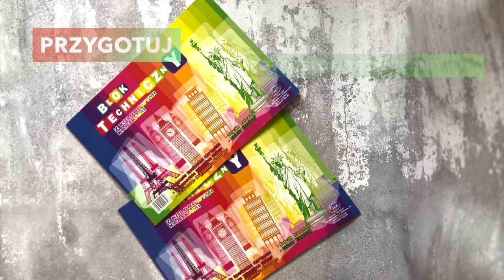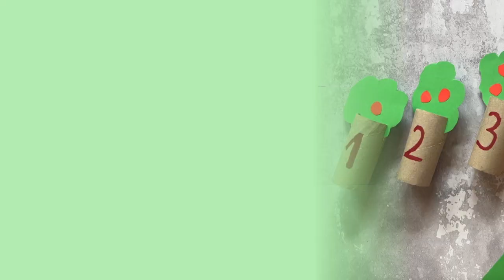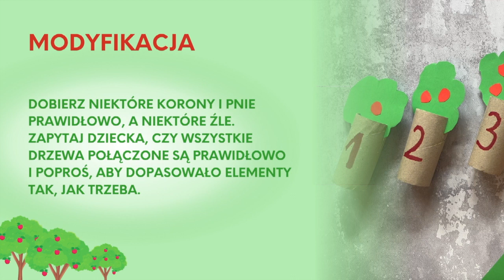Matematyka dla najmłodszych 👶🏼 👧🏼 DRZEWKA MATEMATYCZNE 🌳🍎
Zobacz więcej na platformie 👇🏻
gdzie znajdziesz wiele różnorodnych porad pomagających w wychowaniu Twojej pociechy 👶🏼 👧🏼
Odwiedź również mój profil na Instagramie